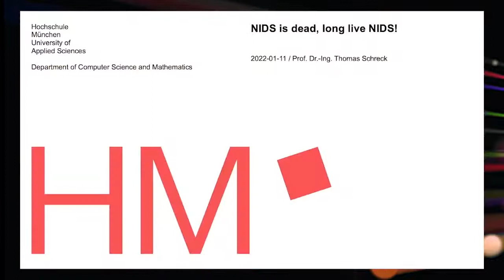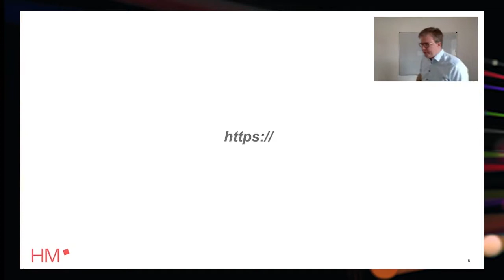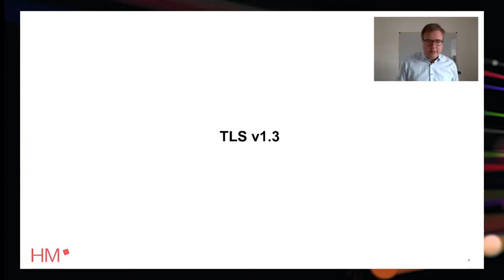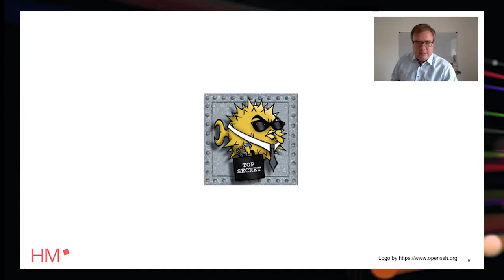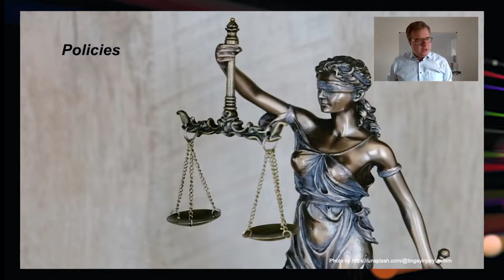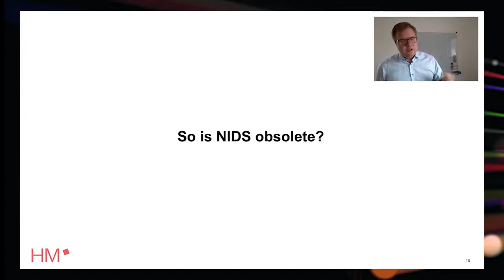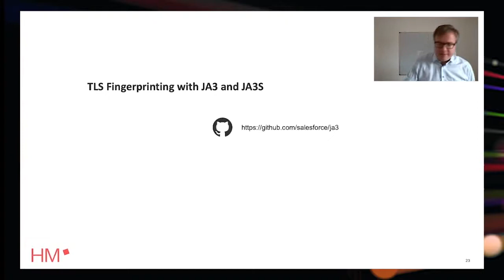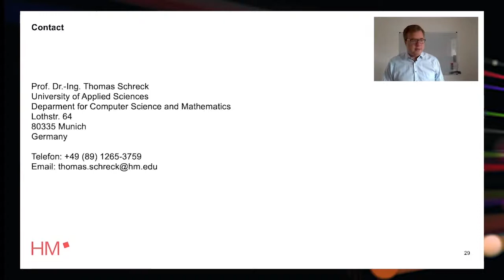Keynote Presentation: NIDS is Dead, Long Live NIDS!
Thomas Schreck, Professor for IT-Security at Munich University of Applied Sciences, provided the Keynote Address to begin FloCon 2022.